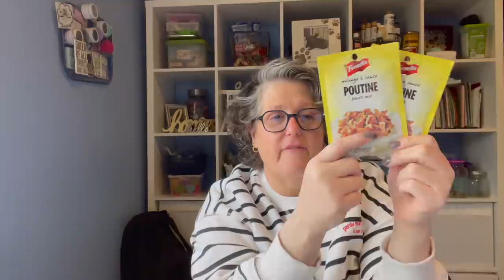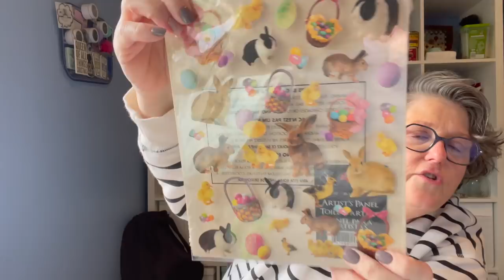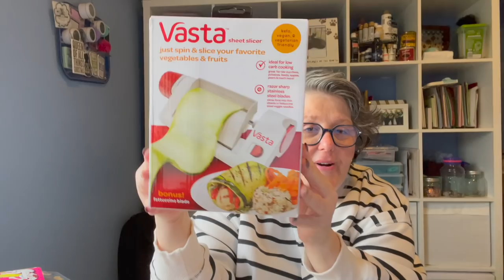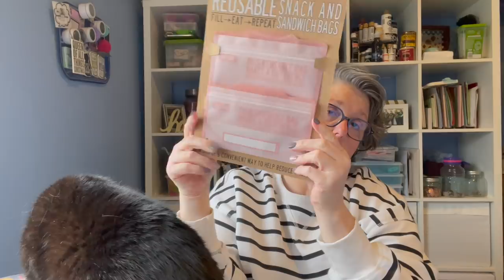Dollarama Haul 2022 | Canadian Store Haul